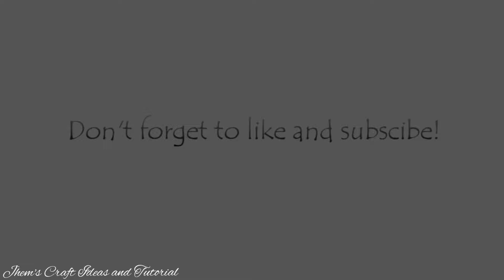DIY Wallet from Glitter Foam | How to Make Easy and Simple Wallet/ Coin purse | No Sew